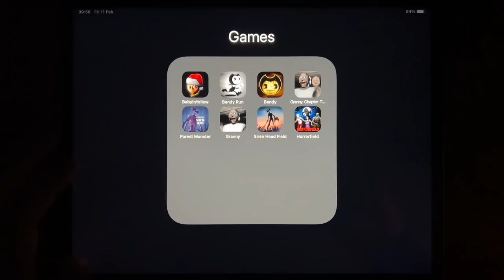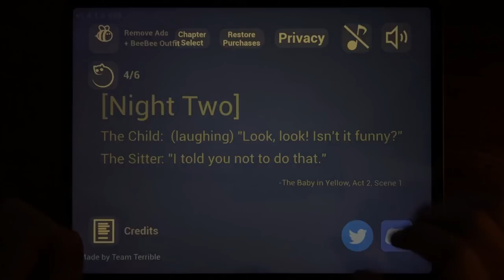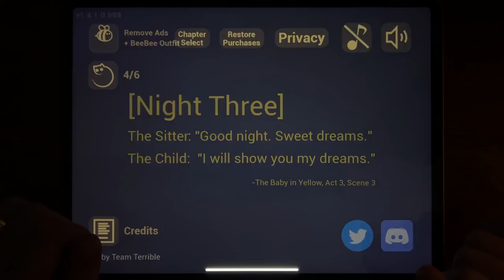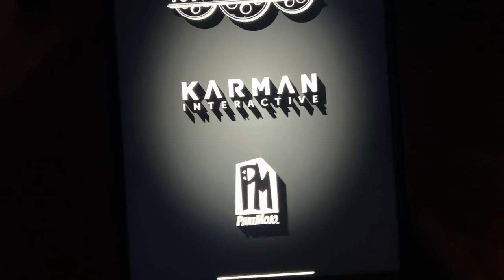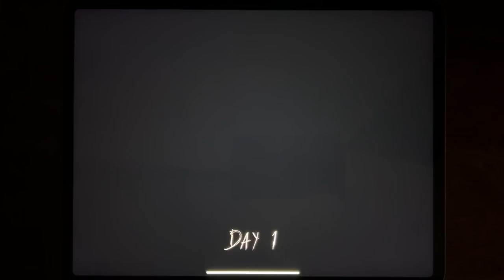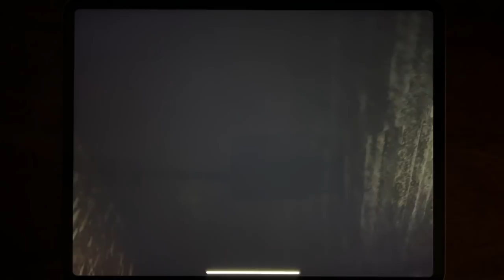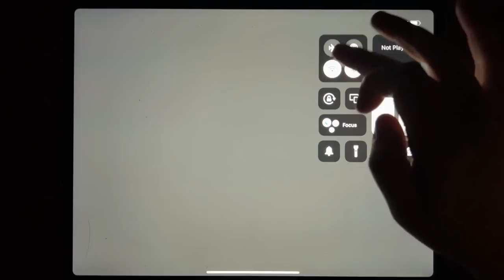Baby In Yellow, Bendy Run, Bendy, Granny Chapter Two, Forest Monster, Granny, Siren Head Field....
Baby In Yellow, Bendy Run, Bendy, Granny Chapter Two, Forest Monster, Granny, Siren Head Field, Horror Field